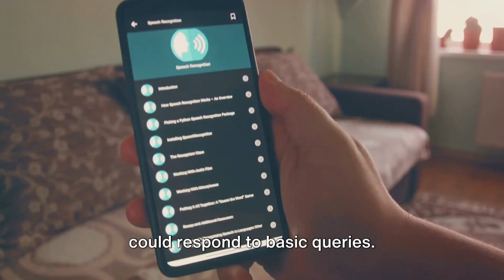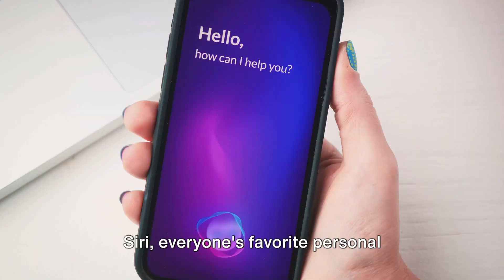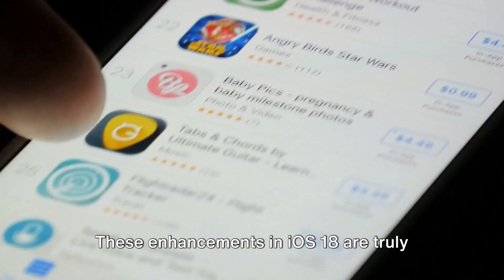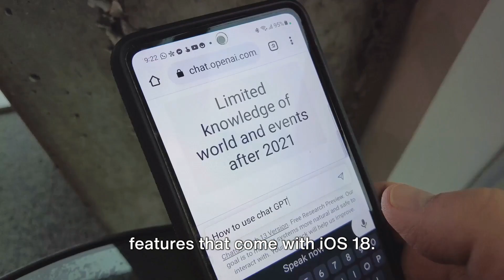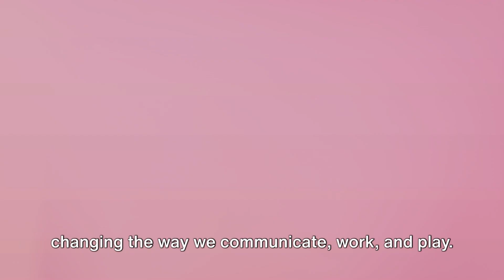iOS 18 & iPhone 16 AI Features Explained!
Apple is set to upset the man-made intelligence scene with iOS 18 and its cutting edge A18 and M4 chips, improving gadget abilities through cutting edge man-made intelligence and AI. With an emphasis on generative computer based intelligence innovation, as AppleGPT, and an updated Brain Motor, Macintosh vows to convey a more insightful and intelligent computerized insight. The expectation for iOS 18 and the iPhone 16 models features Apple's obligation to driving in simulated intelligence advancement, meaning to coordinate innovation flawlessly into day to day existence for further developed personalization and imagination.